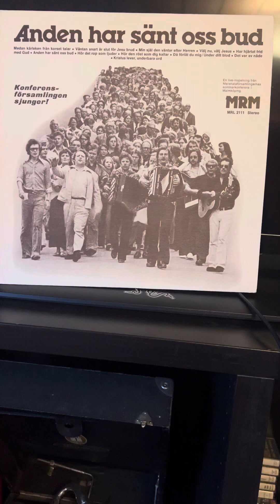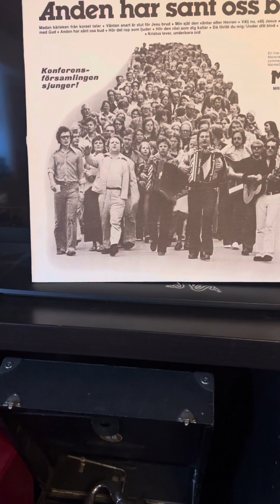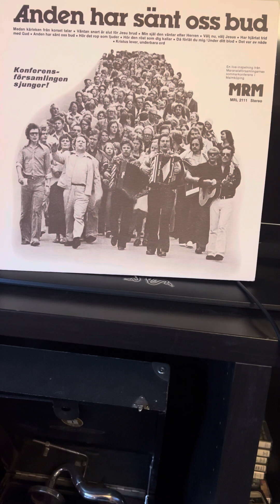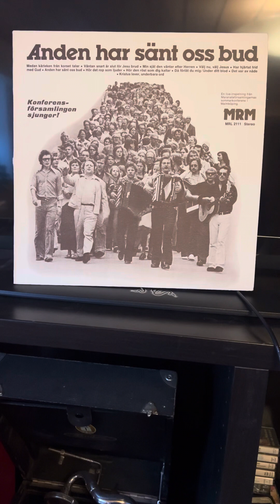Malmköpingskonferensen 1976: Hör det rop som ljuder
Utgitt i 1976. Fra MRL 2111, MRM, Stockholm.